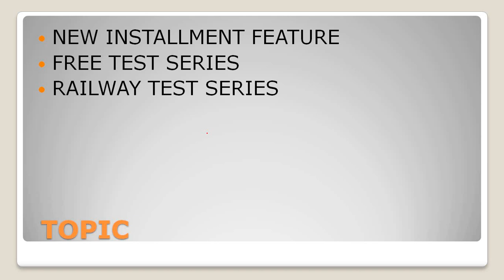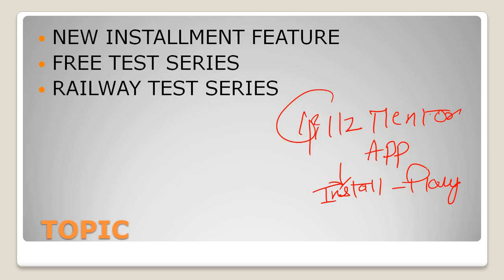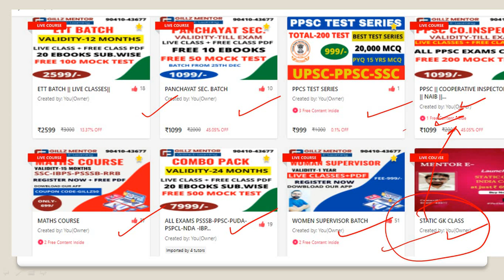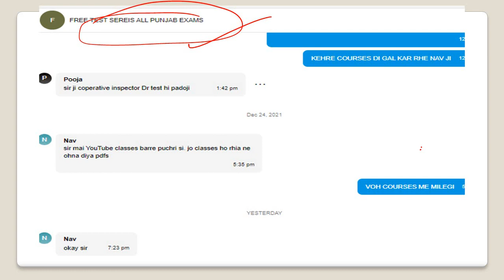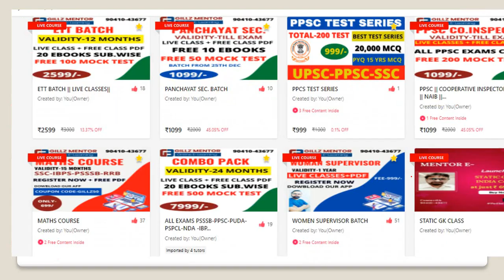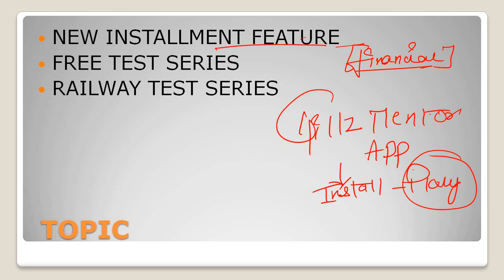GOOD NEWS | BIG UPDATE | SOLVE STUDENTS PROBLEM | EASY TO ENROLL OUR COURSES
6.AGRICULTURE COURSE:
9.REASONING BATCH:
10. PUNJAB GK BATCPLETE GK BATCH
13. 1 YEAR TEST SERIES
14. PUNJAB PATWARI TEST SERIES